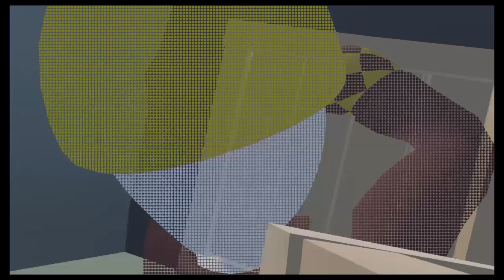Human Fall Flat ONLINE: Golf level